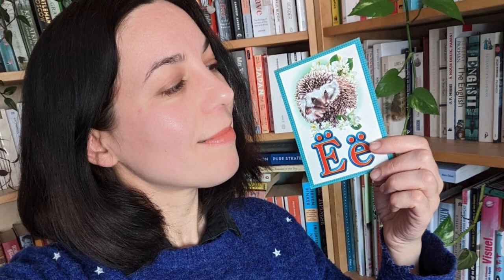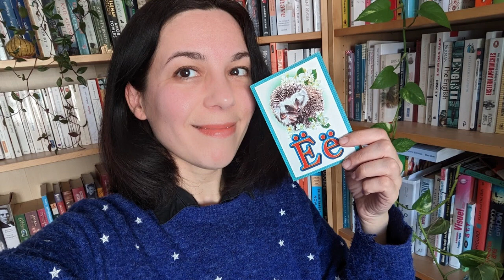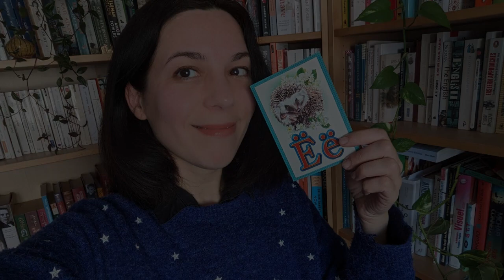Буква Ё 👽 Intermediate Russian Podcast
Полная транскрипция в Клубе Русская Дача, видео и подкасты каждые пять дней

Виреш, дачник из Германии, спросил меня: "Почему иногда в фильмах и книгах вместо буквы "ё" пишут "е"? Действительно, что за странная загадочная буква, эта "Ё"? Я решила рассказать вам о ней в новом подкасте. История самой молодой буквы русского алфавита, интересные факты, а также ситуации, где её обязательно употреблять (использовать), а где - желательно.